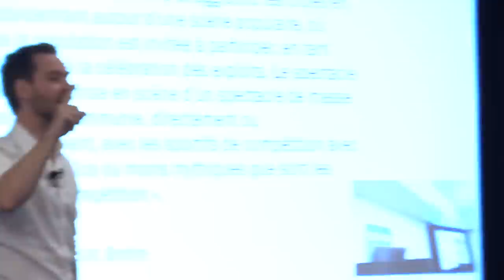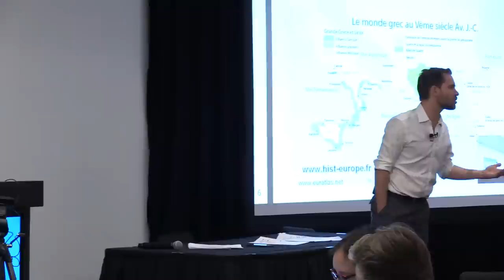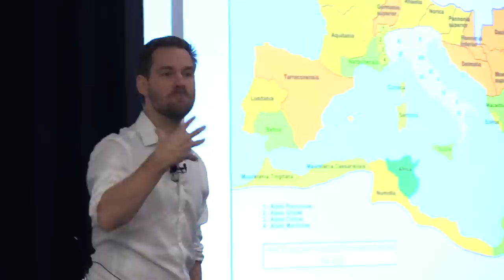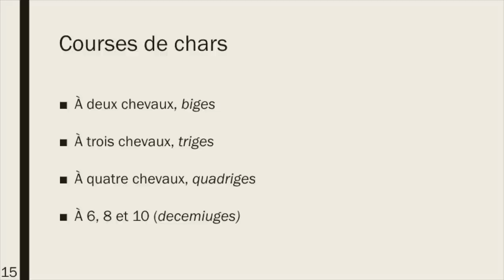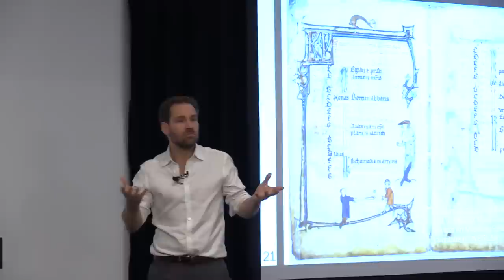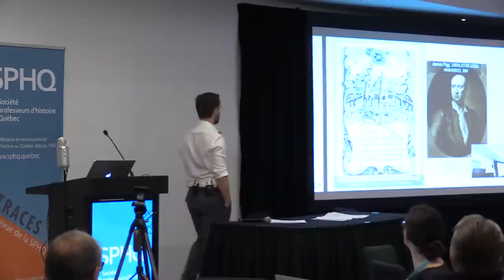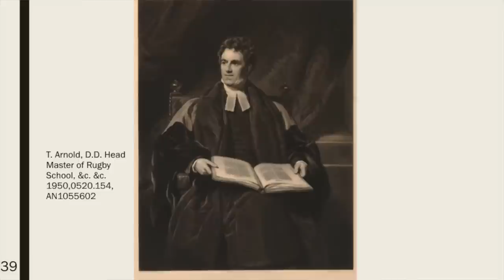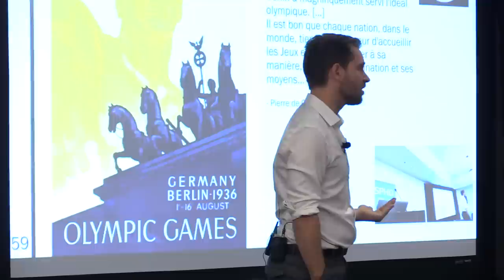Sports et loisirs, une histoire des origines à nos jours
Conférence intégrale de Laurent Turcot sur les sports et les loisirs des origines à nos jours.  La conférence a eu lieu lors du congrès de la SPHQ en 2018 à Québec.